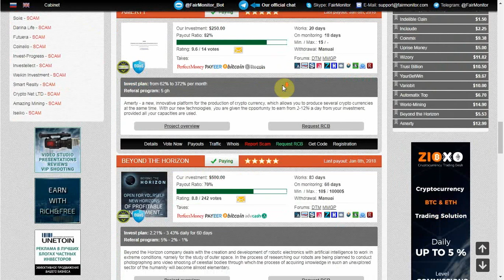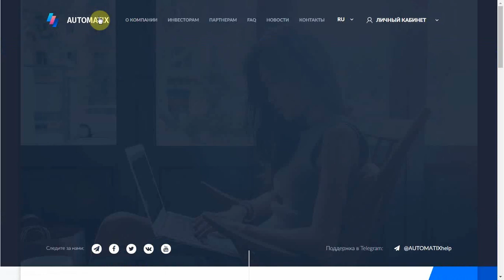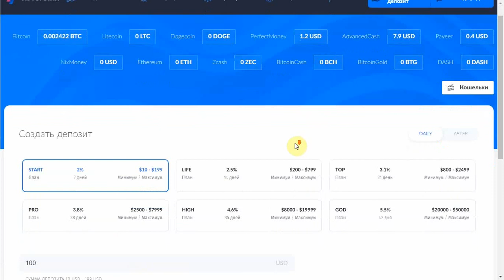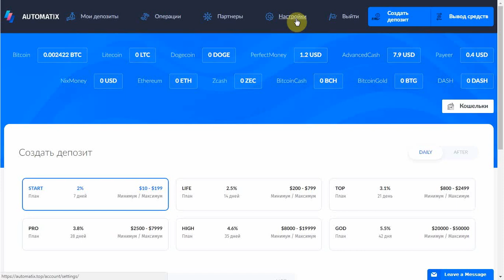"Automatix Top" - SCAM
Фонд "Automatix Top" - является достаточно перспективным игроком ХАЙП индустрии с множеством тарифных планов. Давайте же разберемся, какие планы самые приемлемые и прибыльные для нас с Вами.